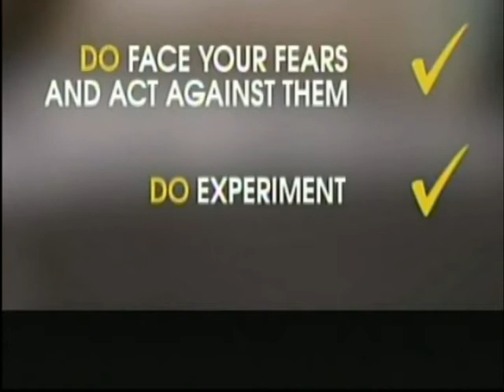VERBALiSED THRESHOLDS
drum and bass didgeridoo tribute to nature
HUGE THANKS to Ableton and the people who let me use their sounds